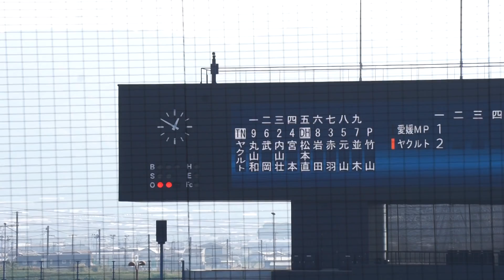【松本直樹 ホームラン(ソロ)】2022/11/12(土) レフトソロホームラン（打点1）打席(1回裏) vs 田島和礼(愛媛マンダリンパイレーツ)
秋季キャンプ 2022/11/12(土) 練習試合 坊っちゃんスタジアム 東京ヤクルトスワローズ vs 愛媛マンダリンパイレーツ

1回裏（ヤクルトの攻撃）
（先発投手）田島
2アウト 松本直 1-0より レフトソロホームラン（打点1）

【勝投手】-
【敗投手】-
【セーブ】-
球審：五十嵐 、塁審(一)：丸岡 、塁審(三)：河野

※キャンプ中の練習試合のためスコアなし。